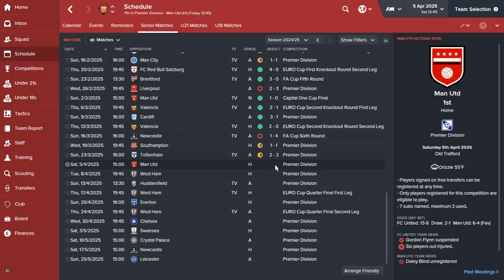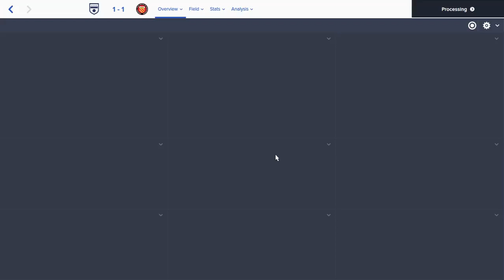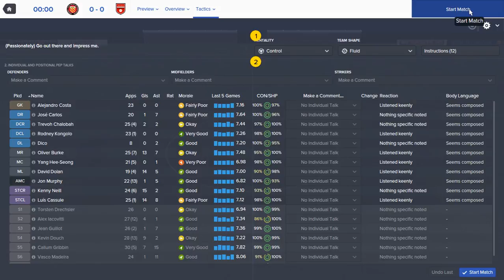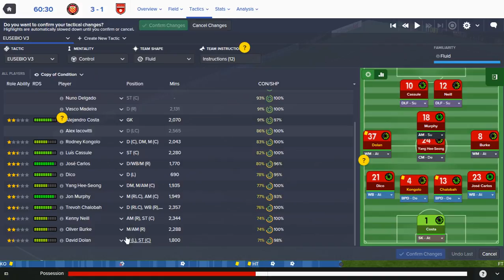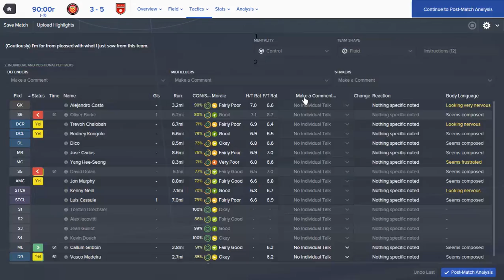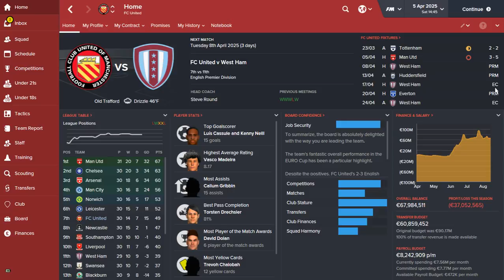FC United Premier season10 episode 174